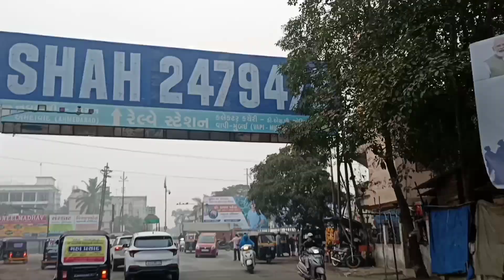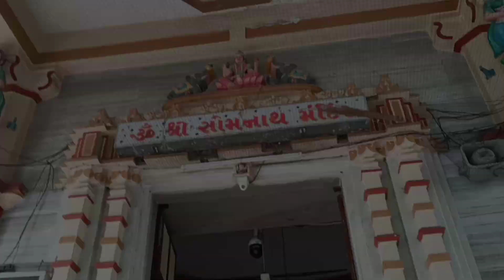Somnath temple bilimora gujarat || Shivam vlog || With the jiju || Like & Subscribe to my Yt channel